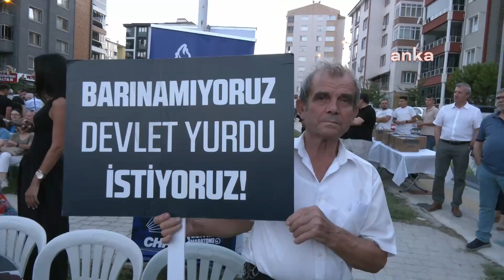CHP EĞİTİM BULUŞMALARI DEVAM EDİYOR